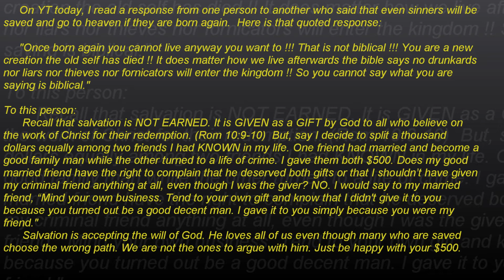Don't argue with God's grace in our Salvation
Be happy with your gift from God